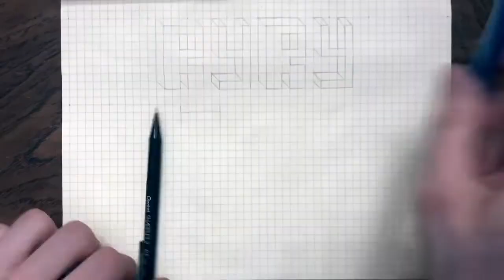Dancing to AK ~ Dumb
Thank you everyone for the support! Every bit helps!